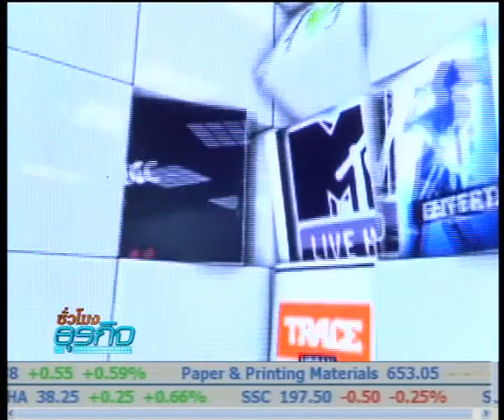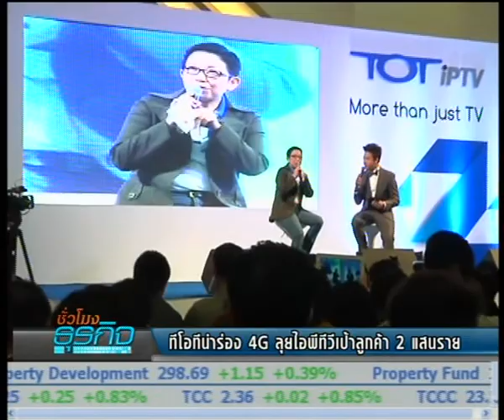Bizhour 17 01 56 TOTนำร่อง4G